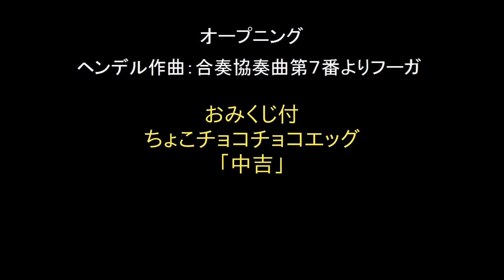限りなく啼鵬の一応動画劇場〜第203話：アンコン2024(四)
啼鵬の実弟、松本佳秋の企画したアンサンブルコンサートの本番。Violinの名曲を奏でる。